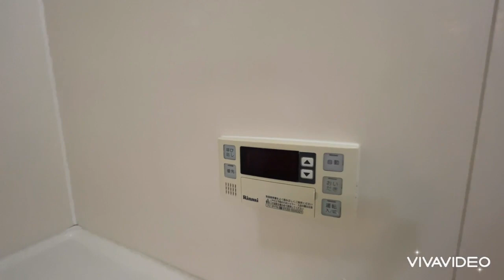奈良県葛城市で賃貸をお探しの方は【ならすも】カメリアB棟201 磐城駅 ２ＬＤＫ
【カメリア　B棟についてスタッフからのイチオシポイント！】
葛城市の大和ハウス施工２ＬＤＫハイツです☆１坪の広さがあるお風呂でゆっくり出来ますね☆南向きで日当たり良好☆
カメリア　B棟は奈良県葛城市長尾【近鉄南大阪線 磐城駅徒歩5分】にある2LDK賃貸アパートです。
2010年3月築の2階建てのアパートになります。